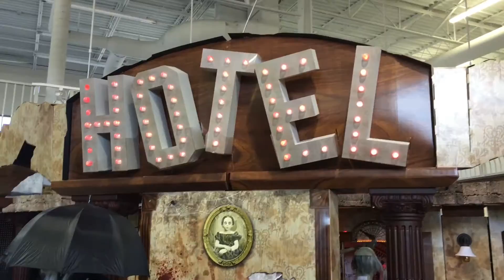Spirit Halloween Store Orlando Florida Mall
Take a look inside the Spirit Halloween Store in Orlando near the Florida Mall: